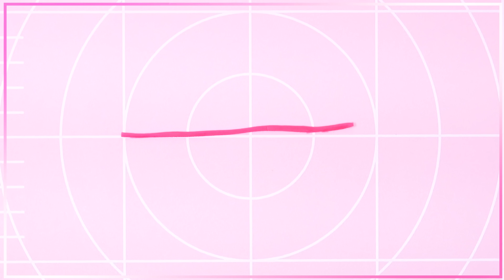【鬼滅の刃】リカちゃん❤粘土の服で変身✨禰豆子と蜜璃の私服コーデ🌼メイクと小物でお人形をリメイク🎶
蜜璃声：ありナஐ様

🌼つかってるねんど🌼
こむぎねんど【プレイ・ドー】
Amazon、楽天、トイザらスにあるよ😉✨

ひまほちゃん [ himahohimaho ] きょうのDIY❤️

ひまほちゃん [ himahohimaho ] 最近のDIY❤️

【鬼滅の刃】リカちゃん❤️胡蝶しのぶ、甘露寺みつり、竈門禰󠄀豆子、栗花落カナヲ、冨岡義勇、竈門炭治郎のお部屋をDIY✨きめつのベッドを手作り工作🍭✨

【鬼滅の刃】ねずこリカちゃん❤キラキラビジュードレスとビジューマーメイドに変身リメイク✨タカラトミー公式の禰豆子リカちゃん🌼100円ショップの材料で小物も工作DIY🎶